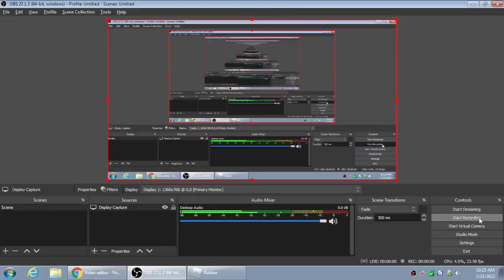i killed him ones then he rage..